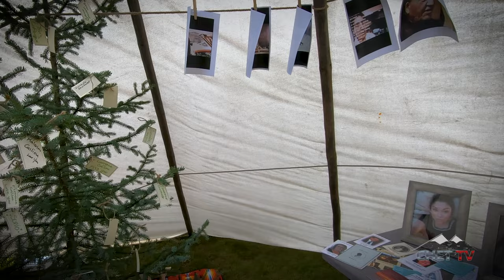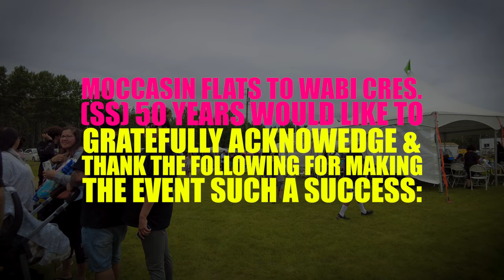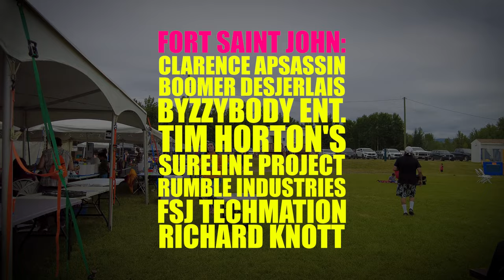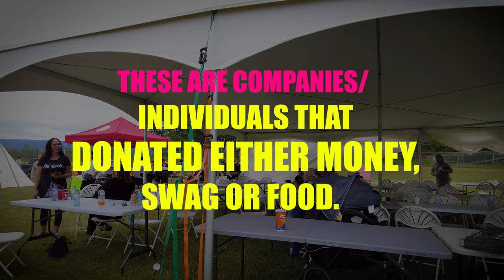Moccasin Flats to Wabi Cres.: 50th Anniversary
Moccasin Flats recently celebrated their 50th anniversary! CHET TV went down to Rotary Park to join in the festivities. Happy 50th Moccasin Flats!